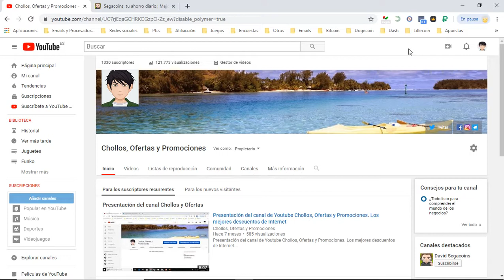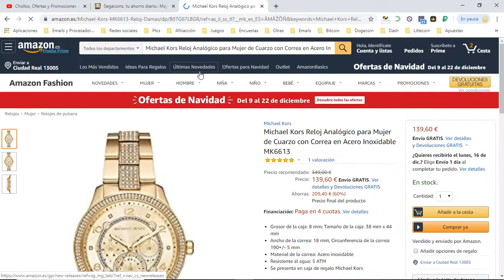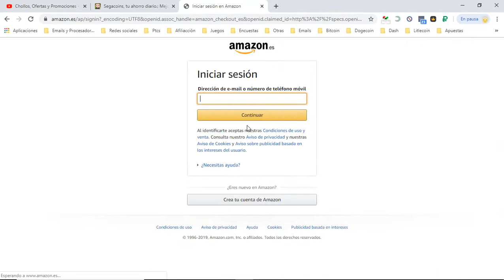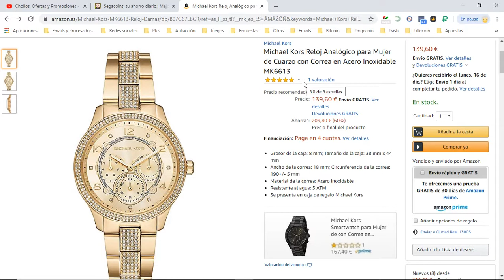⌚ ¡Ofertón Amazon! Reloj Michael Kors MK6613 para mujer ¡60% DTO! Opiniones | Cupones y Descuentos ⌚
Reloj Michael Kors MK6613 para mujer

⌚ ¡Ofertón Amazon! Reloj Michael Kors MK6613 para mujer ¡60% DTO!

Grosor de la caja: 8 mm; Tamaño de la caja: 38 mm x 44 mm
Ancho de la correa: 18 mm; Circunferencia de la correa: 190+/- 5 mm
Material de la correa: Acero inoxidable
Resistente al agua: 5 ATM
Se presenta en caja de regalo Michael Kors